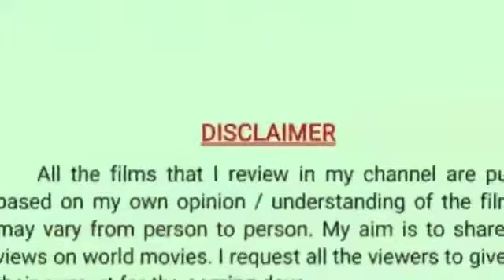HIGH TENSION 2003 ----- FRENCH HORROR MOVIE REVIEW BY MOVIE BAZAAR ---- RAJESH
WATCH ON : fsharetv.co (With English subtitles) AND AMAZON PRIME AND NETFLIX